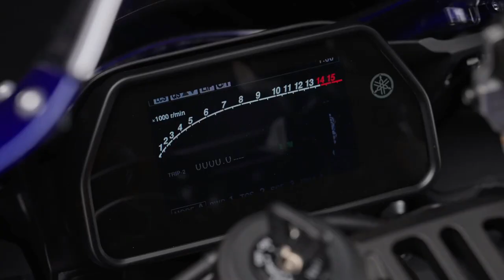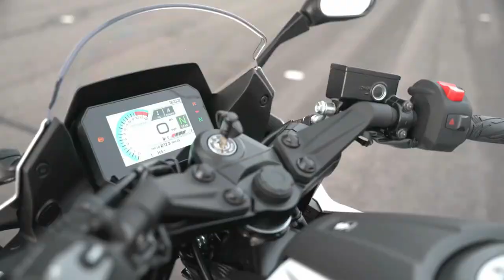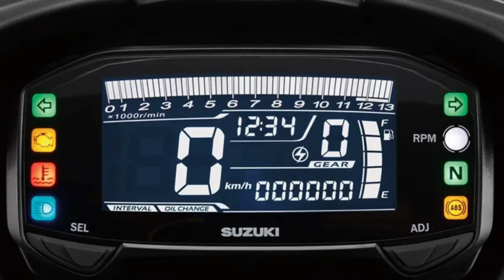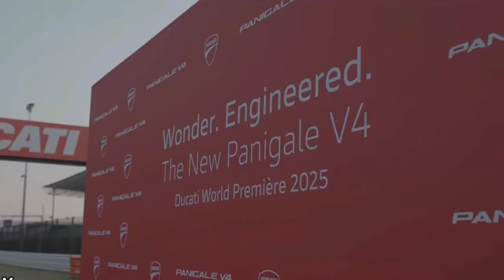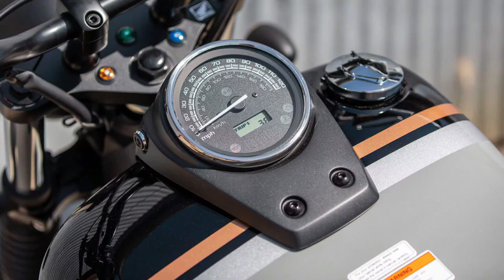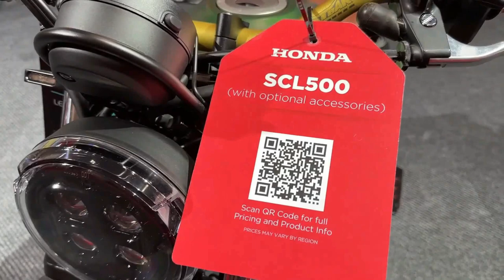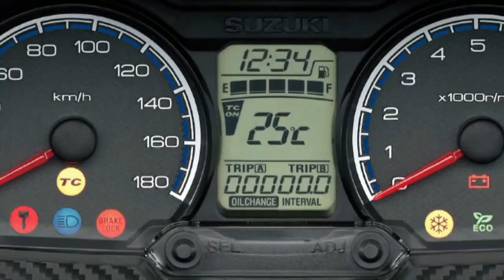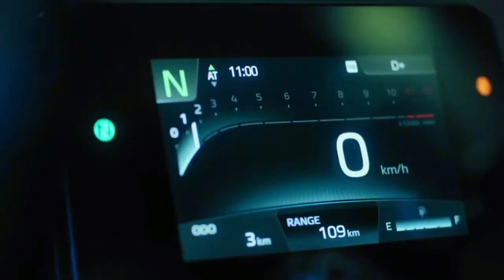BIKES That Will Dominate 2025 and 2026 Top Picks Revealed!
TOP 22 AMAZING 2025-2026 BIKES, BIKES That Will Dominate 2025 and 2026 Top Picks Revealed! @motoadv6305

2025 Yamaha YZF-R1
2025 Ducati Multistrada V4S
2025 Kawasaki Versys 650
2025 Suzuki GSX R-8R
2025 Kawasaki Meguro K3
2024 MV Agusta Brutale RR
2025 Suzuki Gsx S125
2025 Kawasaki Z650
2024 BMW R nineT Urban GS 1200
2025 NEW DUCATI PANIGALE V4
2025 Kawasaki Versys X 250 Tourer
2025 Honda ADV 160
New 2025 Kawasaki Stockman
2025 Honda Phantom
2025 Honda Shadow Aero
2024 Moto Guzzi V100 Mandello
2024 Honda SCL 500
2025 Ducati Desert X Discovery Special Version
2025 BMW R 1300 RT
2025 KTM 450 SMR
2025 Suzuki Burgman 400
2025 Yamaha MT-09 Y AMT